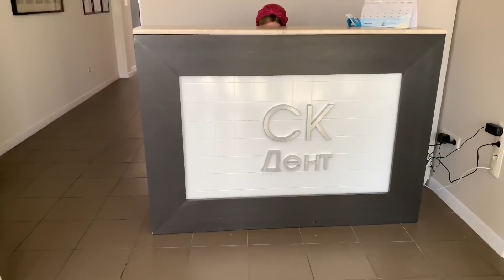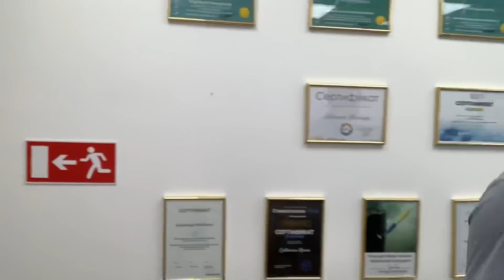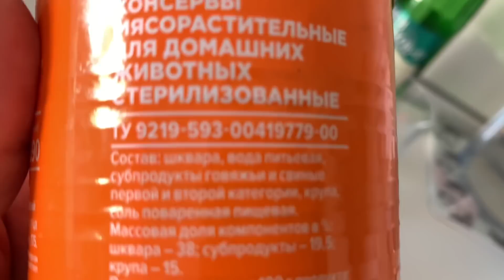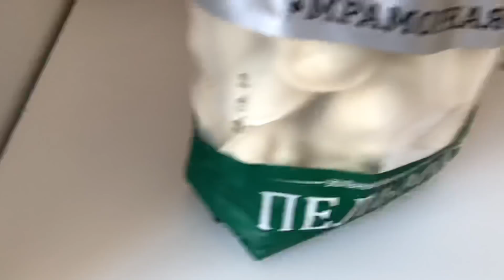РАССТРОЕНА ОЧЕНЬ! БЕРЕГИТЕ СЕБЯ И СВОИХ БЛИЗКИХ!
СК ДЕНТ стоматология в Краснодаре: Ул.им.70 летия Октября 1/1 ,тел.8-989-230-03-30

РАЗГОВОР С СЕСТРОЙ! РОДИТЕЛИ НАМ ОСОБО НЕ ПОМОГАЛИ! Так БЫЛО ПРИНЯТО В СССР!